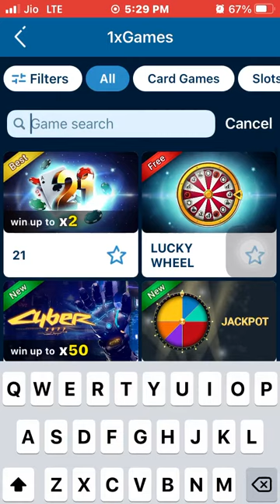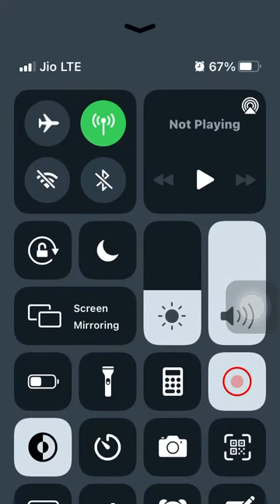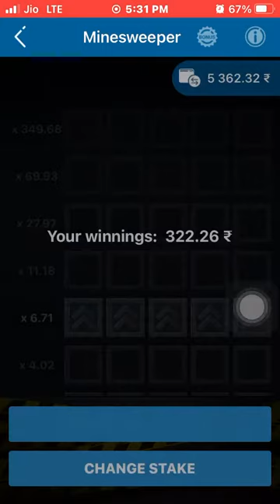1xBet MINES GAME play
MINES GAME IN 1XBET
1xBet.com